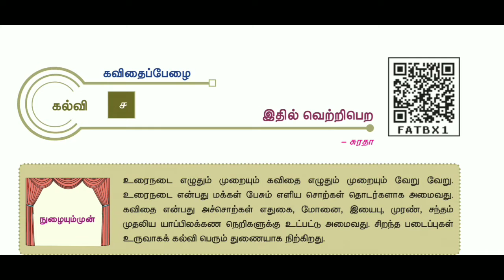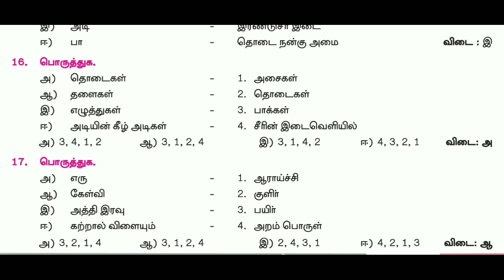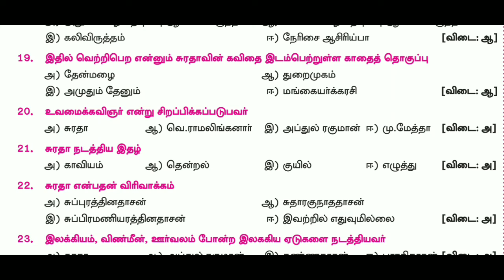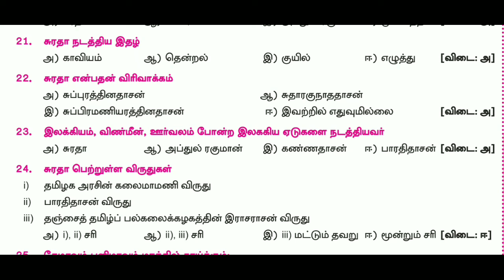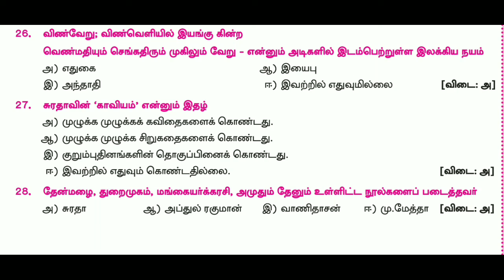12thTamil Iyal-4 Idhil vetripera in Tamil